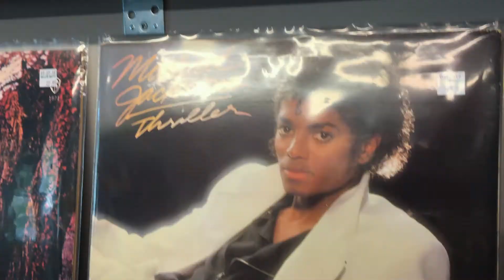Final Match on the Mellow Matt This or That Tournament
[Who will WIN Matt's Final of the Rock and Roll Tournament?] We're teaming up with everyone's favorite record shop owner Matt Pfefferkorn of Mellow Matt's Music & More to decide the greatest Rock Musician or group of all time!